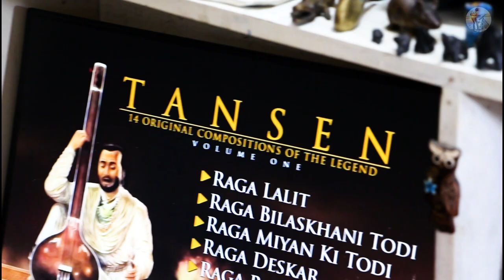Semi Abstract Landscape Painting Watercolor | Experimental Watercolour Techniques | Shahanoor Mamun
Mountain Memories'
Experimental Watercolour Landscape
by  @ShahanoorMamun

Shahanoor Mamun
Watercolor Painting

Abstract watercolor landscape painting
by Shahanoor Mamun
I played with color from my subconscious mind.
I have created a Landscape composition with blue with simple Summer landscape and where my subconscious color form has created imaginary lines.
It can be called Anstract\ experimental landscape or monochromatic watercolor \ watercolor painting. This can be a helpful tutorial for beginners as abstract painting or experimental painting. I often do semi abstract painting with any subject. landscape, riverscape \ riverside, flowers, cityscape, woman, figurative abstract painting or portrait all are very interesting abstract painting.

ABSTRACT ART.

Abstract art uses visual language of shape, form, color and line to create a composition which may exist with a degree of independence from visual references in the world. Western art had been, from the Renaissance up to the middle of the 19th century, underpinned by the logic of perspective and an attempt to reproduce an illusion of visible reality. By the end of the 19th century many artists felt a need to create a new kind of art which would encompass the fundamental changes taking place in technology, science and philosophy. The sources from which individual artists drew their theoretical arguments were diverse, and reflected the social and intellectual preoccupations in all areas of Western culture at that time.

Abstract art, non-figurative art, non-objective art, and non-representational art, are closely related terms. They are similar, but perhaps not of identical meaning.

Abstraction indicates a departure from reality in depiction of imagery in art. This departure from accurate representation can be slight, partial, or complete. Abstraction exists along a continuum. Even art that aims for verisimilitude of the highest degree can be said to be abstract, at least theoretically, since perfect representation is impossible. Artwork which takes liberties, altering for instance color and form in ways that are conspicuous, can be said to be partially abstract. Total abstraction bears no trace of any reference to anything recognizable. In geometric abstraction, for instance, one is unlikely to find references to naturalistic entities. Figurative art and total abstraction are almost mutually exclusive. But figurative and representational (or realistic) art often contain partial abstraction.

--courtesy Wikipedia